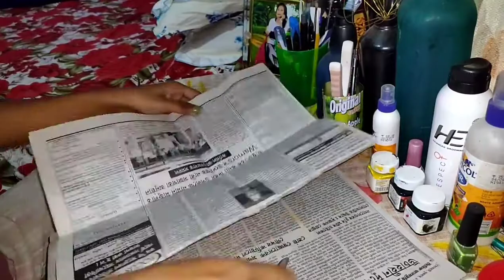DIY Wall hanging decoration||DIY Scrapbook paper work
Scrapbook paper work